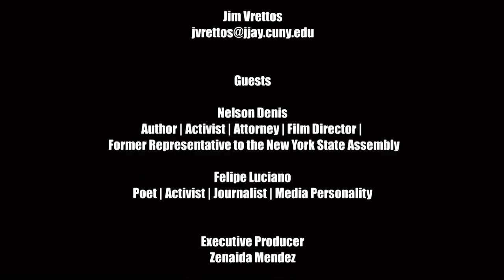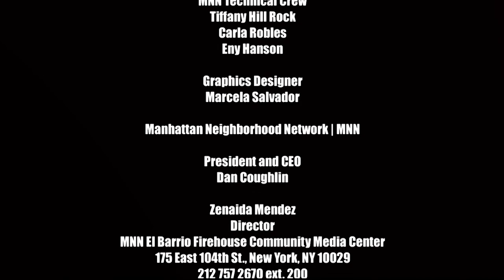The Radical Imagination | Imagining the War Against All Puerto Ricans - Part II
On this second part, Host Jim Vrettos and guest Nelson Denis are joined by Felipe Luciano, one of our most prominent leaders and visionaries in the awakening of the new consciousness-raising radicalism among Puerto Ricans in New York and across the country.